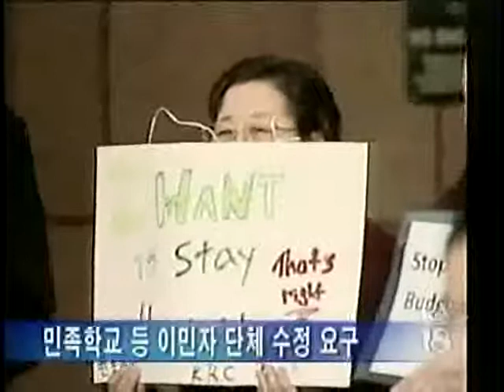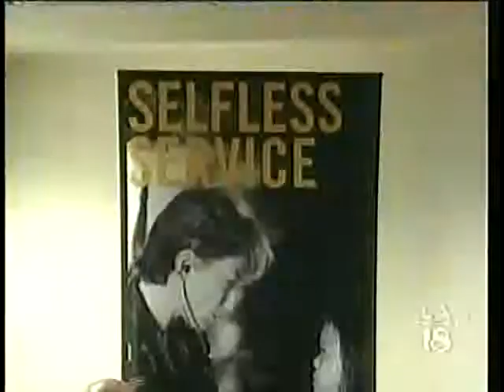2009-01-09 KTAN 예산삭감 반대